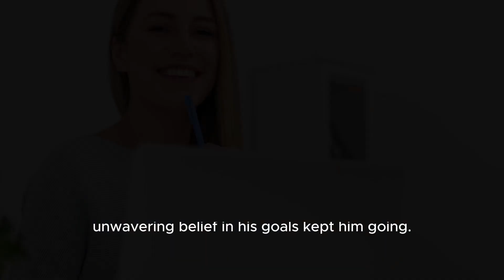Elon Musk: From Bullied Kid to Billionaire Rocket Man ( Untold Facts Revealed!)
Beyond The Horizons are all about true stories, success, history and more

Welcome to Beyond the Horizons, your ultimate destination for captivating historical documentaries and true story movies. Immerse yourself in a world of thrilling documentaries that bring history to life, as we delve into the depths of time to uncover fascinating tales that have shaped our past. Discover history like never before with our intriguing narratives that reveal the hidden truths and captivating mysteries of bygone eras.

Buckle up for the explosive (pun intended!) untold story of Elon Musk!  This video dives deep beyond the headlines, revealing the struggles, risks, and shocking secrets that shaped the Tesla & SpaceX visionary.   Discover his early coding hustle, the coup that made him PayPal king, and the near-death experiences of his space dreams.   This is the Elon Musk you've never seen before!